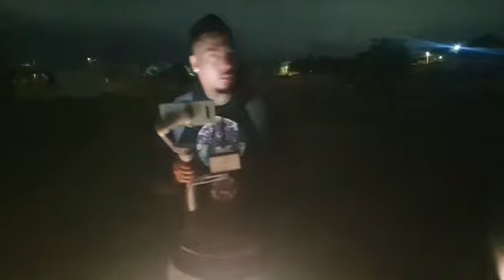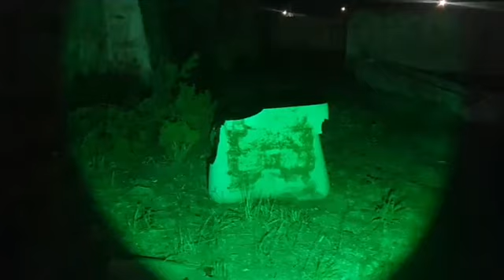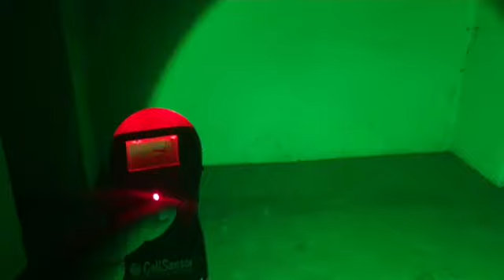la hacienda del demonio investiga evidencias enigmaticas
00:00parte1
10:00parte2
20:00parte3
30:00parte4
40:00parte5
50:00parte6
01:00:00parte7
01:10:00parte8
01:20:00parte9
01:30:00parte10